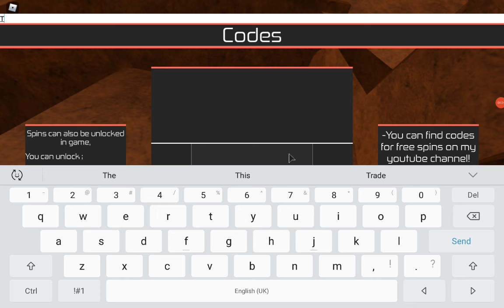Code At 400k Likes In HeroesOnline|XianGaron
Please Leave A Like In And Sub  Codes At Games